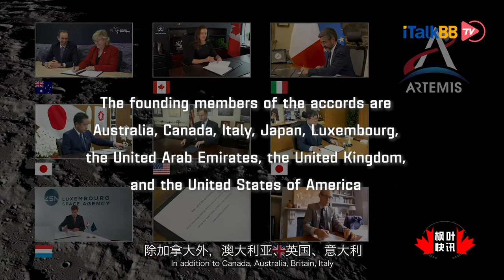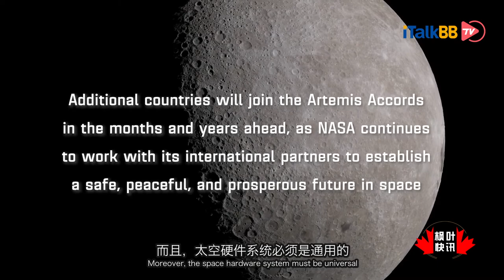加拿大签署“阿尔忒弥斯”加入以美国为首的新登月计划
加拿大已经签署了由美国主导的 “阿尔忒弥斯” 协议，将参加以美国为首的新登月计划。到目前为止，有 7 个国家签署了该协议。根据美国国家航空航天局 (NASA) 的消息，除加拿大外，澳大利亚、英国、意大利、日本、卢森堡和阿拉伯联合酋长国的航天机构也加入了 “阿尔忒弥斯” 计划。